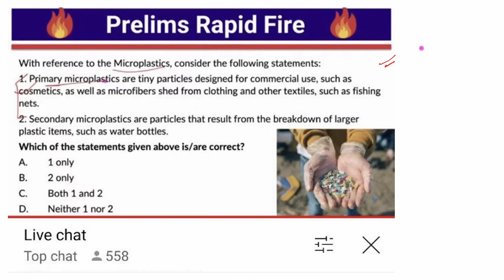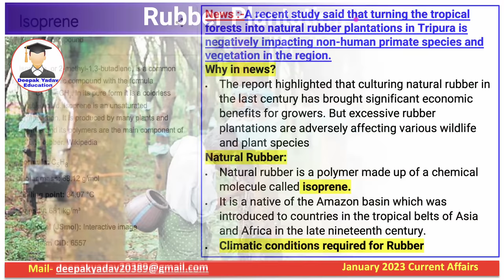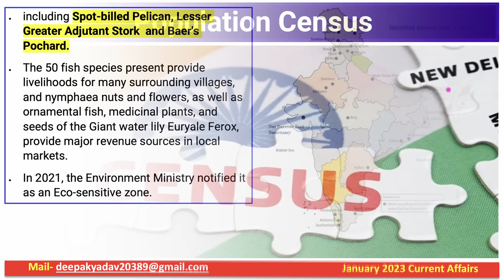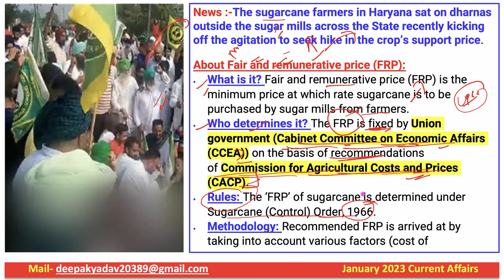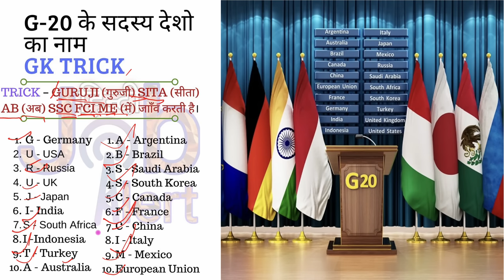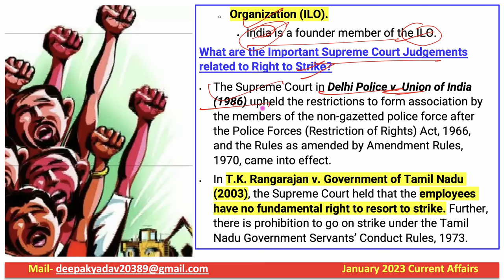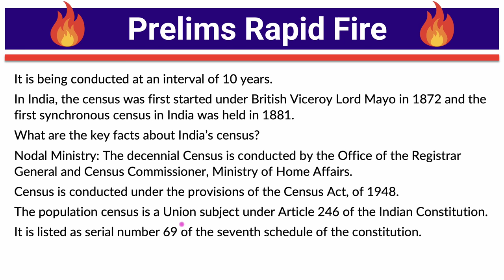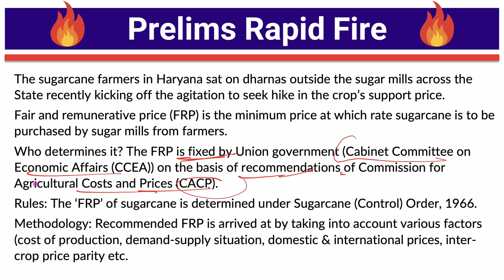10 January 2023 Indian Express Newspaper Analysis | Daily Current Affairs | The Hindu Analysis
10 January 2023 | Daily Current Affairs |  Prelims Booster by Deepak Yadav Education | UPSC 2023 MCQs

10 January 2023 Daily Current Affairs 2022 | The Hindu News Analysis |Prelims Cracker by Deepak Yadav

10 January 2023 Daily Current Affairs | Current Affairs for All Exam | Current Affairs for UPSC & State PSC

Prelims Booster 10 January 2023 by Deepak Yadav | Current Affairs 2022

Important Notice :-

The Hindu)

The Hindu

About The Hindu 👇

Publisher-N. Ravi
Language- English
Headquarters- Chennai, Tamil Nadu, India
CountryIndia
Circulation1,415,792 Daily(as of December 2019)
ISSN0971-751X
OCLC number13119119